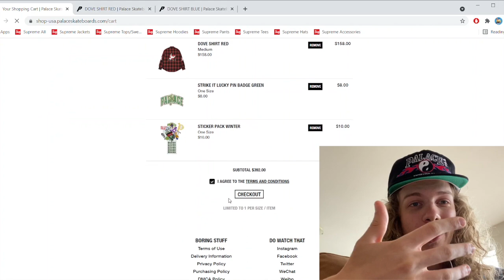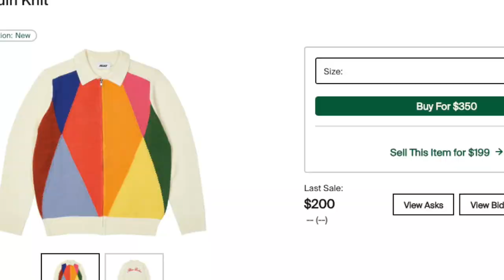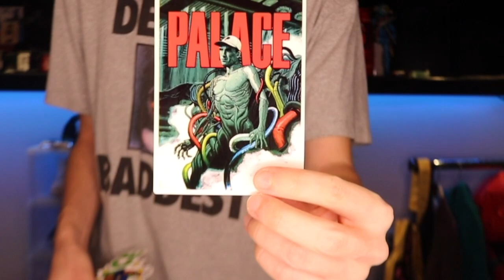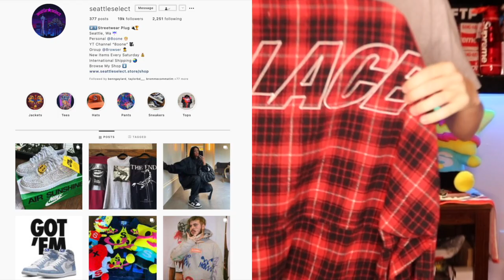Unboxing My Favorite Palace Items of the Season + Live Cop!